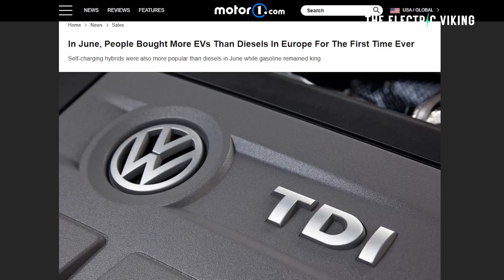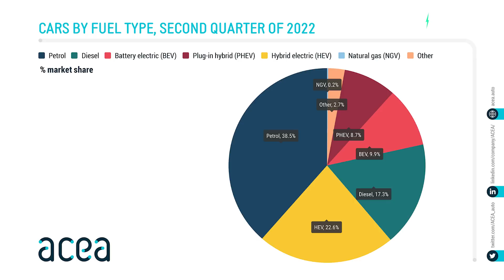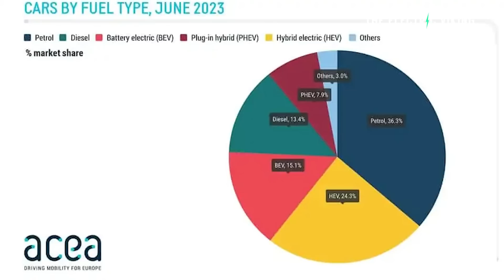Electric car sales beat DIESEL in Europe for first time ever in June